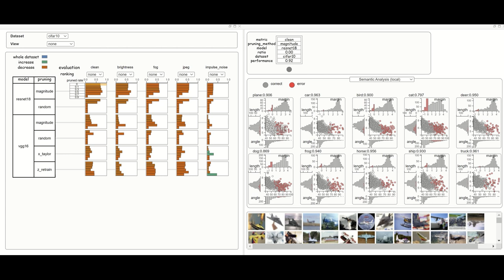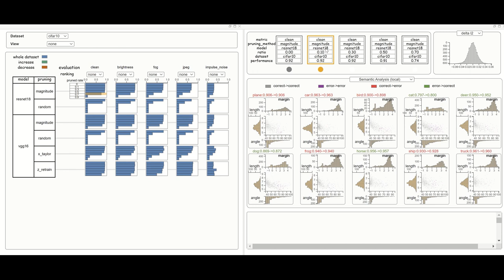demo video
related paper
"Understanding Robustness Lottery": A Comparative Visual Analysis of Neural Network Pruning Approaches